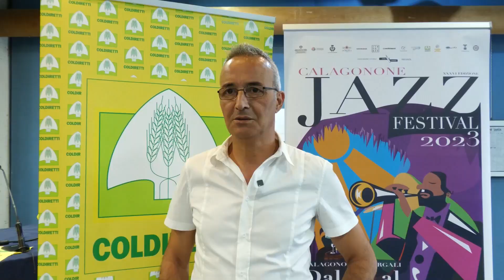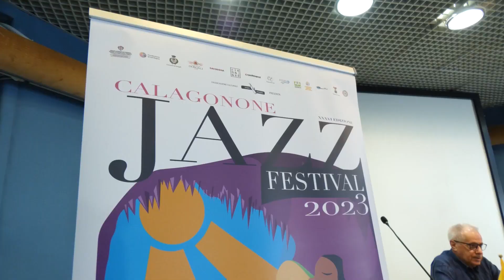Calagonone Jazz Festival. Continua la sinergia tra l'Ass. Intermezzo e Coldiretti NU-OG 27 07 23